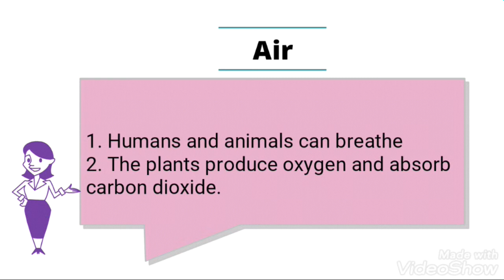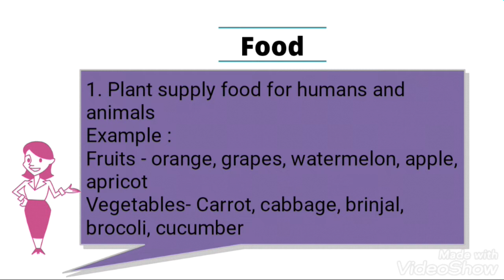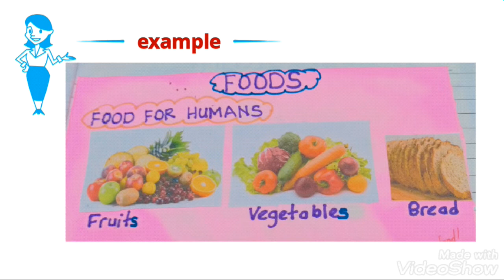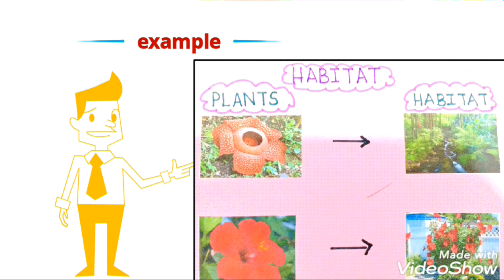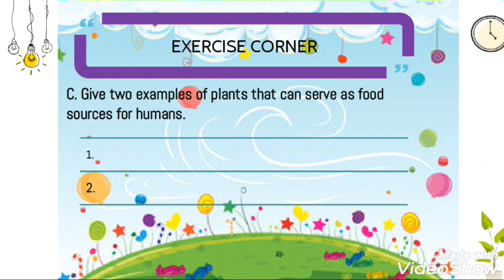SCIENCE YEAR 2-UNIT5 PLANTS ( THE IMPORTANCE OF PLANTS TO HUMANS AND ANIMALS) |CikguSHMY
THE IMPORTANCE OF PLANTS.
1. Habitat for animals.
2. Air sources for animals and humans to breathe.
3. A source of medicine for humans and animals.
4. A source of food for humans and animals.

REFERENCE : TEXTBOOK PAGE 50

Prepared by:
CIKGU SHMY,
SK PUTERI,
SEREMBAN,
NEGERI SEMBILAN DARUL KHUSUS,
MALAYSIA.

Hopely usefull.